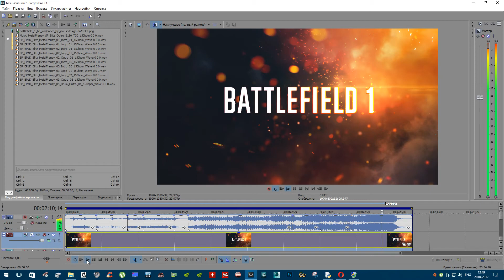Battlefield 1 Soundtrack